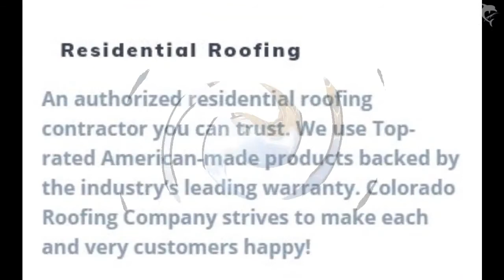roofing repair company Denver | construction company CRC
Colorado Roofing Company
4885 S. Broadway, Englewood, CO 80113

What began as a local and small Denver Roofing Company has grown into a large Denver residential roofing operation servicing the Front Range and Denver Roof Repair customers. For example, No matter the shingle type, when your Denver roof needs repair, don’t hesitate to find a Denver roofer near me!